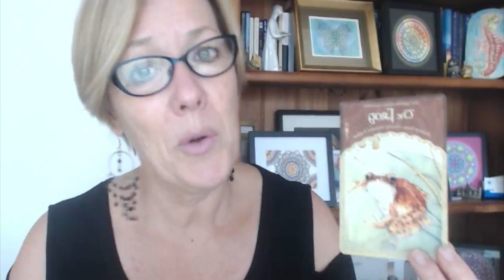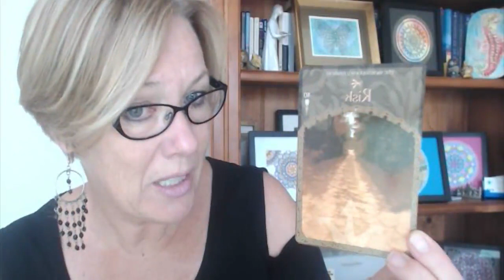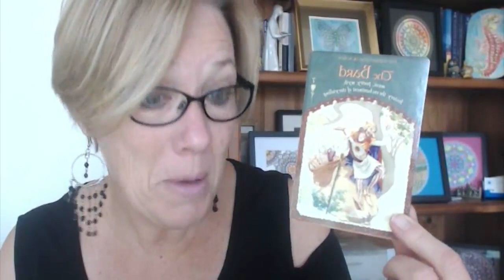Messenger Marjolyn - Oracle Messenger to uplift and inspire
Fiverr
Join me on Facebook as I share a free Universal message with one Facebook Follower every day